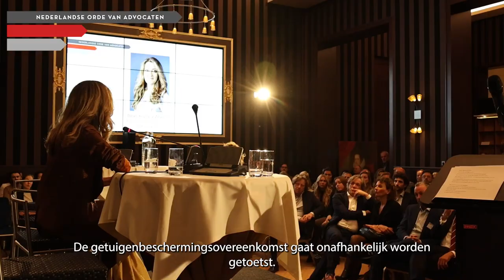Gerbrandydebat 2023: kroongetuigenregeling en vertrouwelijkheid tussen advocaat en cliënt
De kroongetuigenregeling en vertrouwelijkheid tussen advocaat en cliënt, deze twee onderwerpen werden maandag 23 oktober 2023 besproken tijdens het Gerbandydebat van de Nederlandse orde van advocaten. Het jaarlijkse Gerbrandydebat in Sociëteit De Witte te Den Haag geeft advocaten, politici en wetenschappers een podium om met elkaar in debat te gaan over advocatuurlijke onderwerpen op het snijvlak van de politiek en de rechtsstaat.